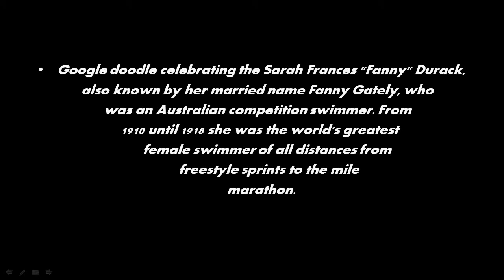Celebrating Sarah "Fanny" Durack - Google Doodle